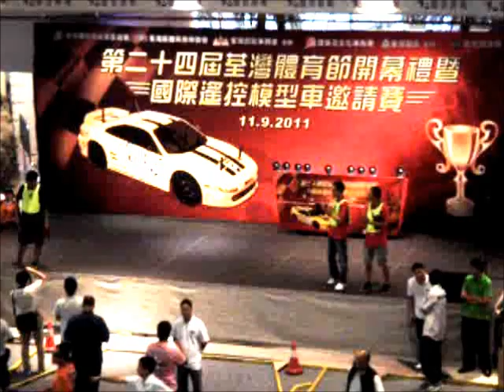國際遙控模型車邀請賽 2011 Touring car A 組-3rd Final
第二十四屆荃灣體育節開幕典禮暨國際遙控模型車邀請賽 2011 Touring car A 組-3rd Final